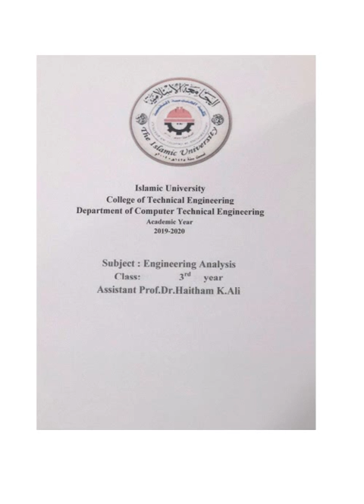Video14 Eng analysis 14